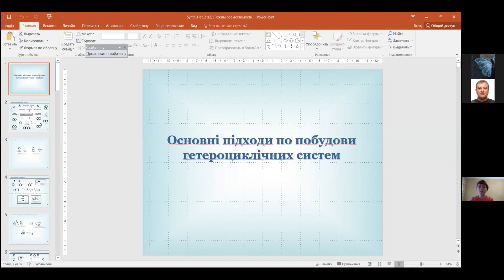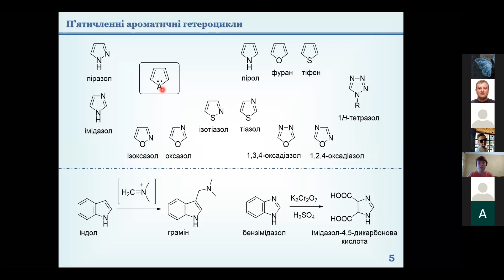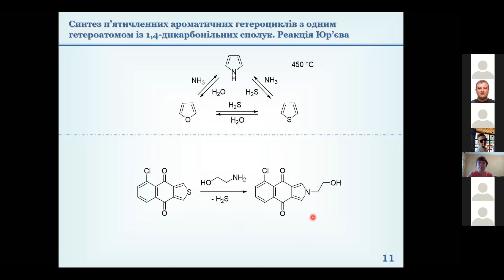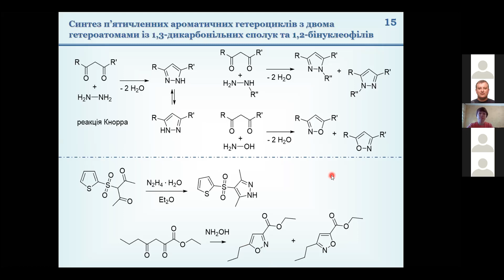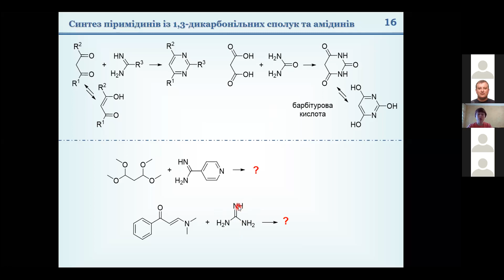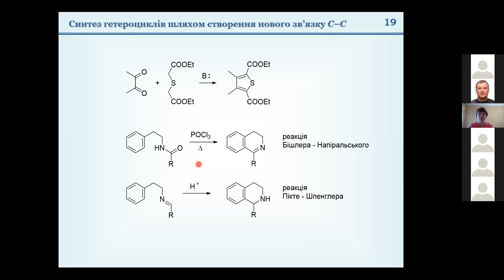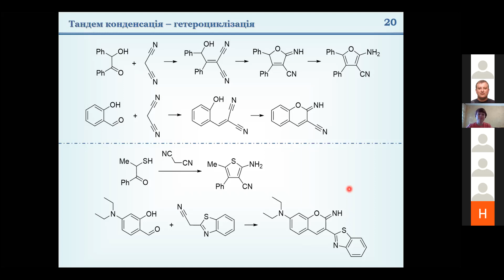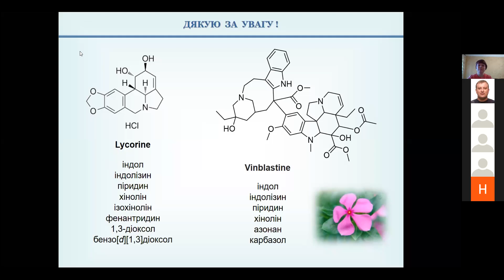Лекція Шабликіної О.В. "Основні підходи до побудови гетероциклічних систем"